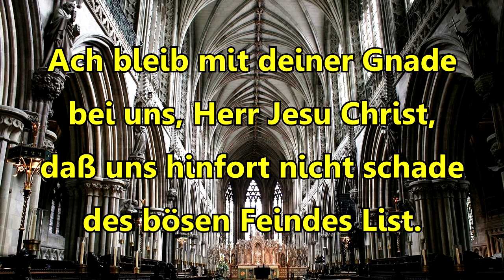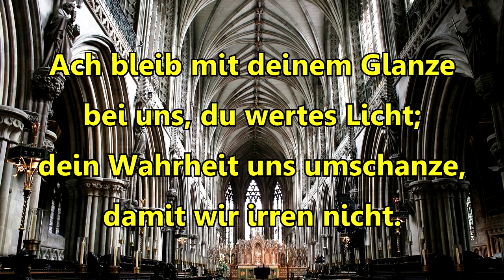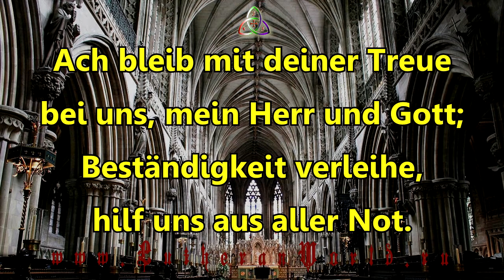Лютеране России. "Ach bleib mit deiner gnade" RDGB 26, EG 347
Ach bleib mit deiner Gnade
bei uns, Herr Jesu Christ,
daß uns hinfort nicht schade
des bösen Feindes List.

Ach bleib mit deinem Worte
bei uns, Erlöser wert,
daß uns sei hier und dorte
dein Güt und Heil beschert.

Ach bleib mit deinem Glanze
bei uns, du wertes Licht;
dein Wahrheit uns umschanze,
damit wir irren nicht.

Ach bleib mit deinem Segen
bei uns, du reicher Herr;
dein Gnad und alls Vermögen
in uns reichlich vermehr.

Ach bleib mit deiner Treue
bei uns, mein Herr und Gott;
Beständigkeit verleihe,
hilf uns aus aller Not.

лютеране России
лютеранство